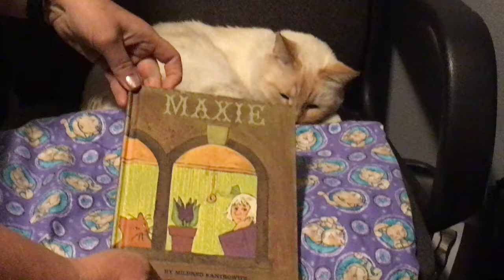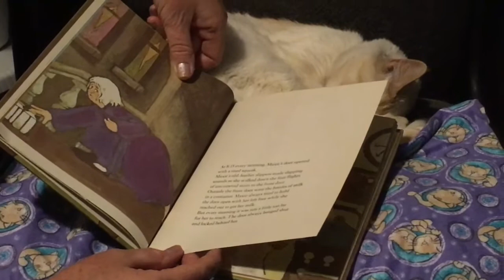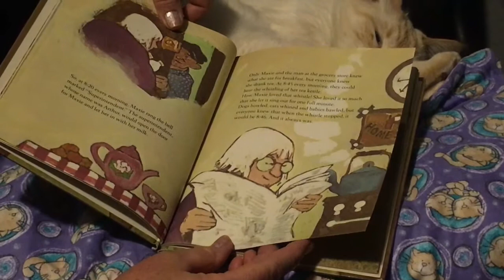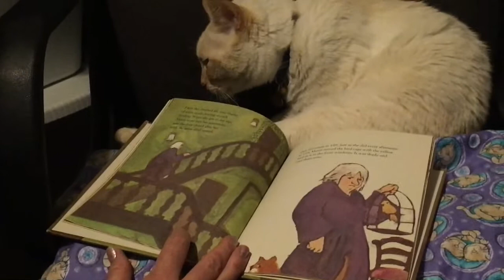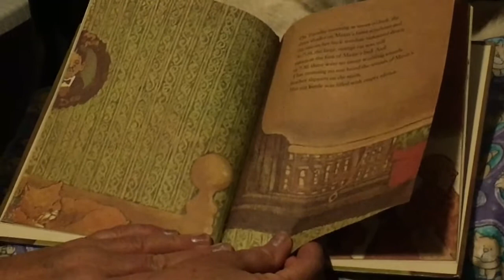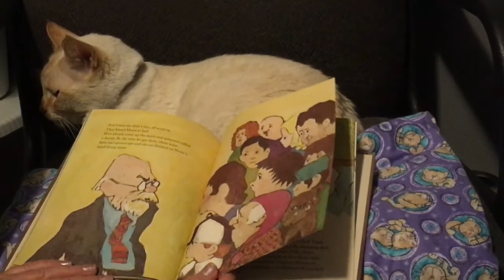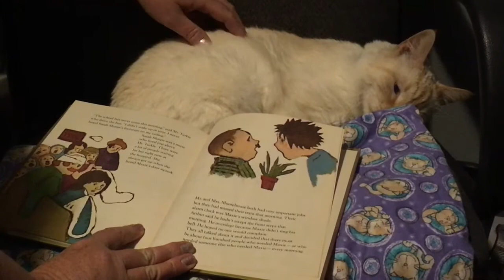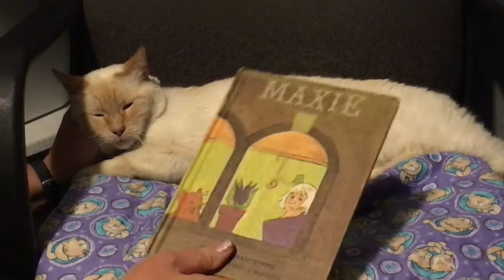Reading with Meeko- Maxie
Reading with little Meeko